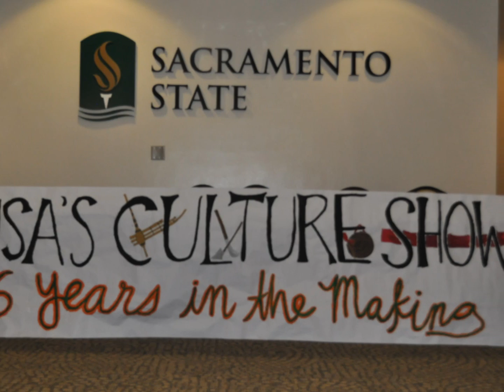Cultural Show 2011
HUSA's Cultural show